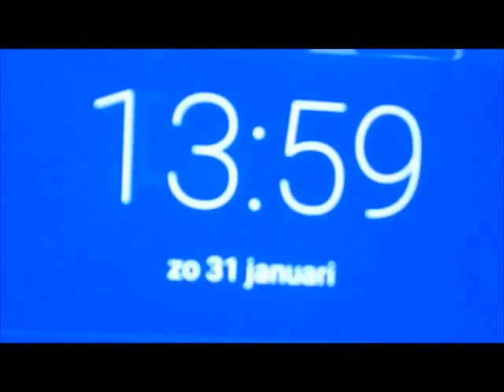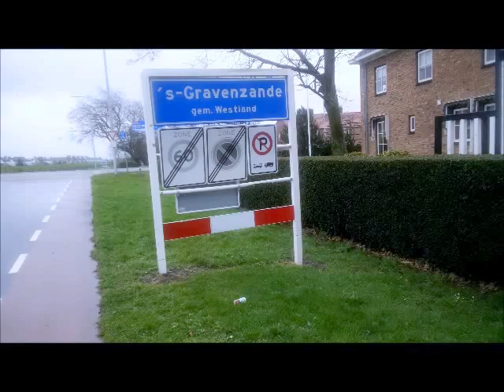Yannic van Noort halve marathon voor het goede doel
Yannic van Noort en Emiel Feitsma zijn een stel Hoekse gasten die met een lolletje geld ophalen voor een goed doel. Yannic liep een halve marathon voor het goede doel en boezemvriend Emiel ondersteunde hem daarbij op alle mogelijke manieren.